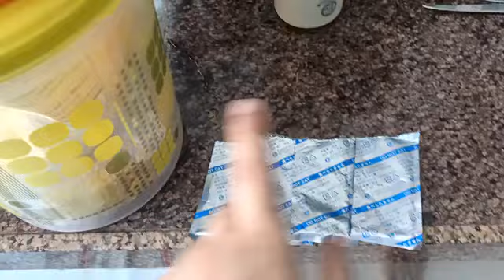Kangen Matchine Deep cleaning process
More information to contect us
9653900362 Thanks